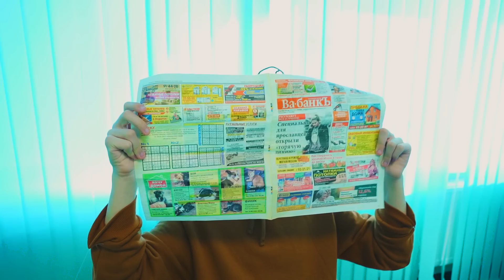ТАРАКАН против ПОВАРА || АДСКОЕ КАФЕ #4 || ХараШОУ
Сериалы HARASHOW (ХАРАШОУ) про подростков и веселых старичков, про любовь и ссоры, про работу и отдых, про больницу и очень больных юмором людей и даже про таракана! Каждый раз новые истории, новые приключения и новые смешные ситуации в которые попадают ваши любимые герои. На канале HaraSHOW (ХараШОУ) вы точно найдете самый интересный для себя сериал.